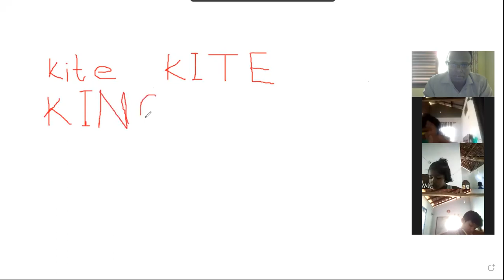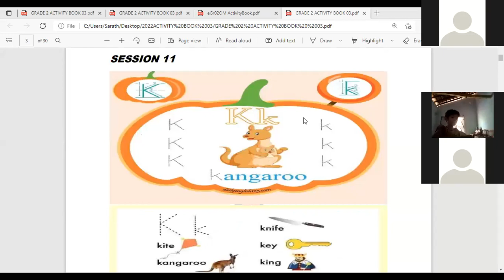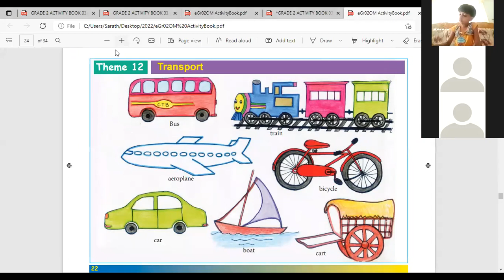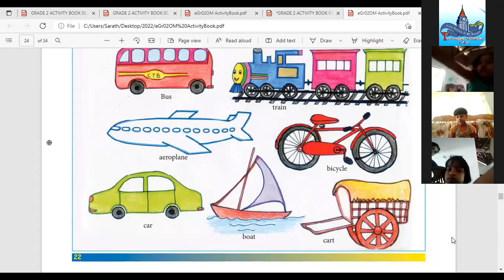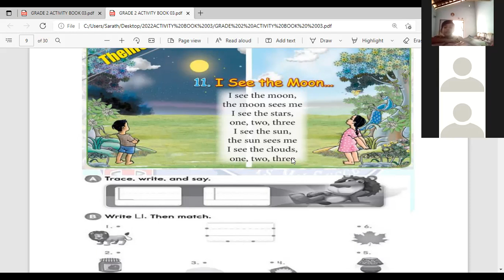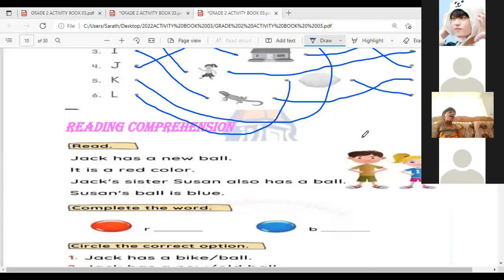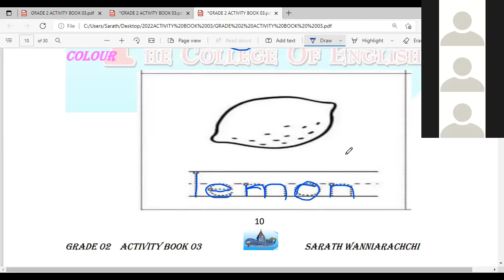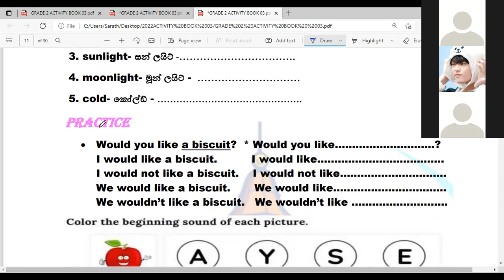GRADE 02 CLASS RECORDING 04 02